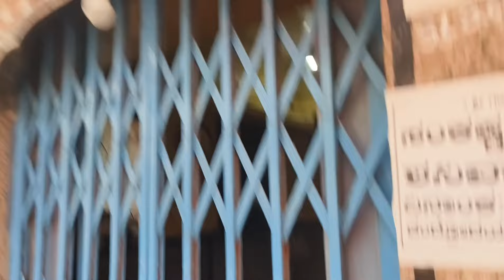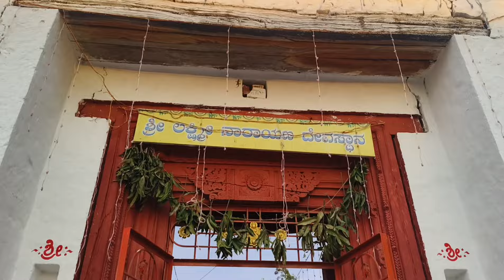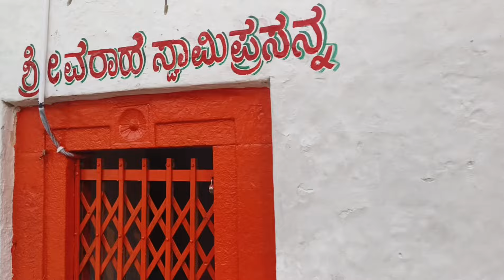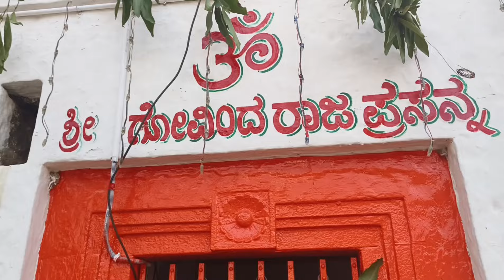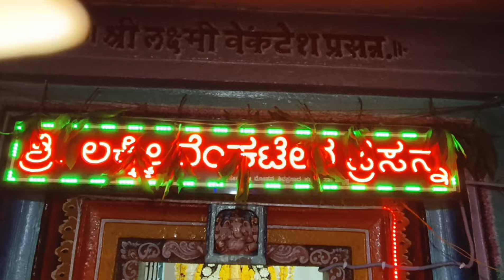ನವರಾತ್ರಿ ದಿನಗಳು ಈ ಕೆಲ್ಸ ಮಾಡಿ ಪುಣ್ಯ ಸಿಗುತ್ತೆ.